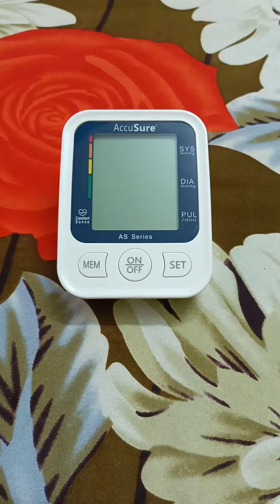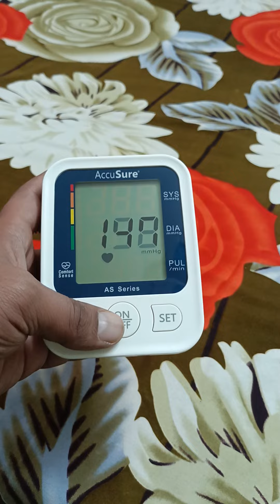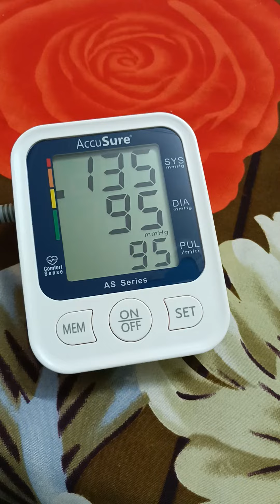digital blood pressure monitor Accusure